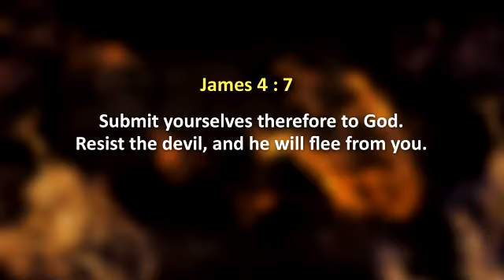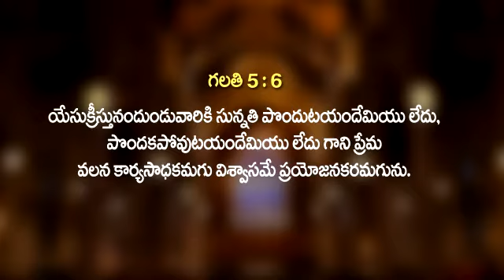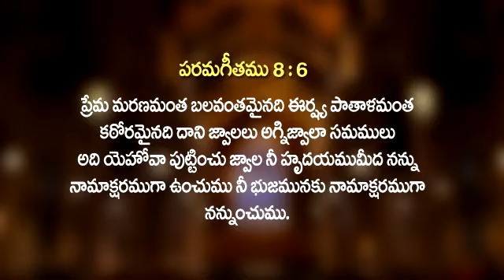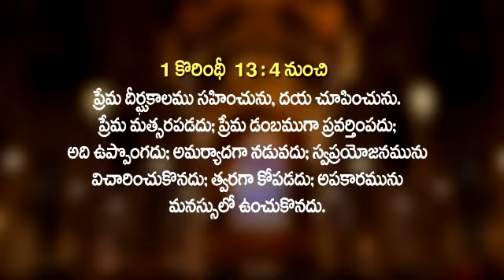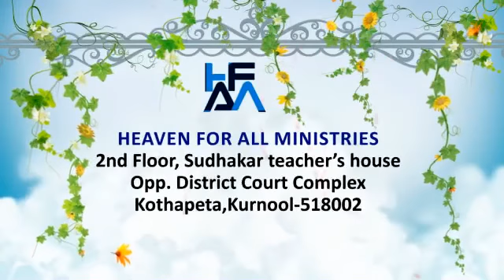Spiritual warfare Part 8